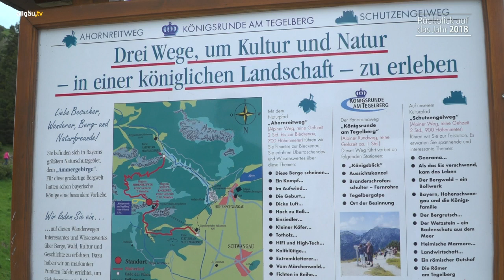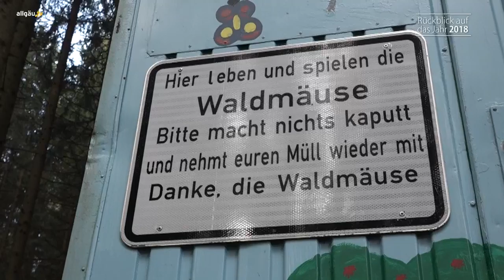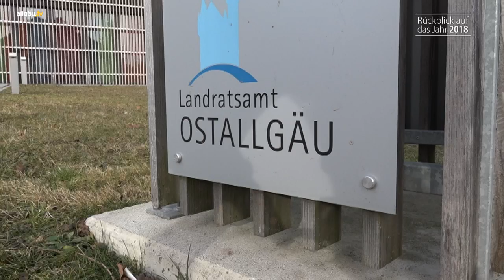Aus dem Ostallgäu und Kaufbeuren - 20. Dezember 2018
Herzlich Willkommen zur letzten Ausgabe von „Aus dem Ostallgäu und Kaufbeuren“ im Jahr 2018. Wie auch schon in den Magazinen aus den anderen drei Allgäuer Landkreisen wollen wir heute auf Themen zurückblicken, die uns in 2018 beschäftigt haben. Ein immer wiederkehrendes Thema war im Ostallgäu natürlich die Dammsanierung am Forggensee. Auch der ökologische Zustand in der Wertach war ein Thema.